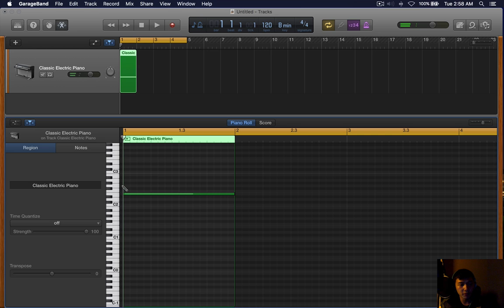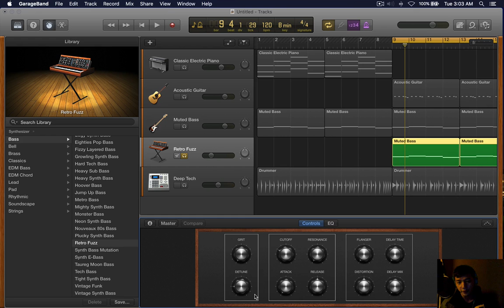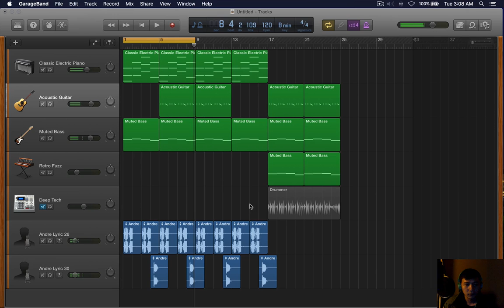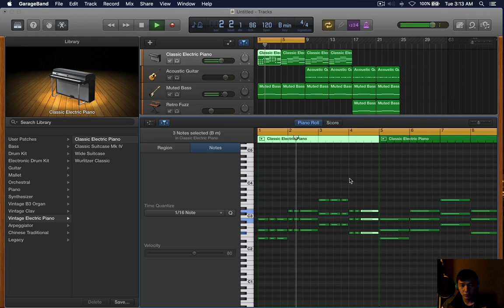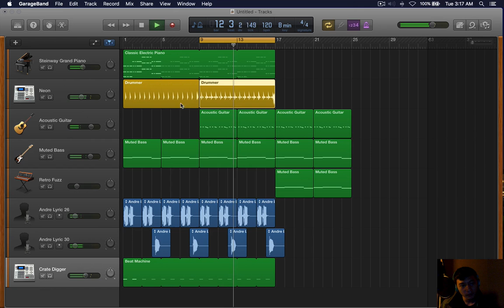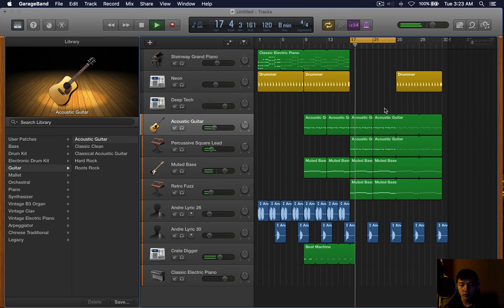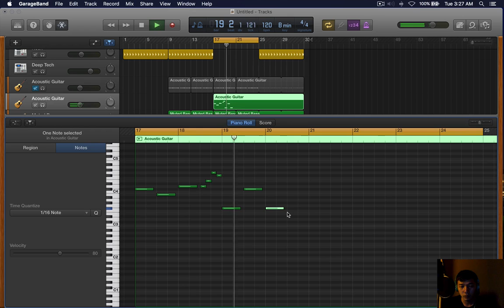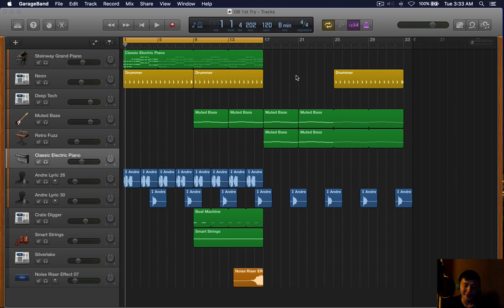Garageband Doodle Session W: Commentary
Little chorus preview thingy at 34:43

Doodle session using garageband’s built in tools. Ended up with writers block on the verse. Enjoy!

Did this for Ayanna. Thank you!